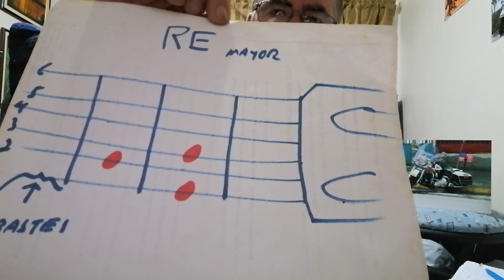NOCHE DE RONDA.... re menor...EL GENERAL